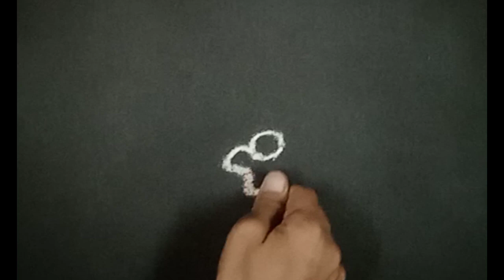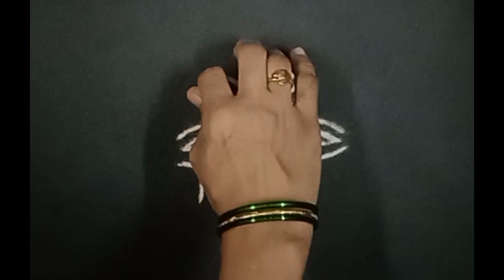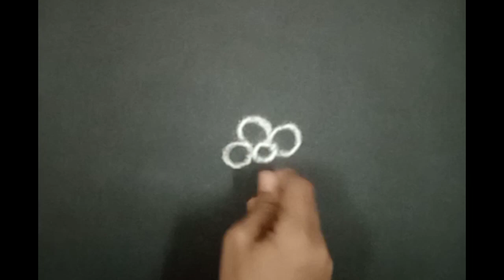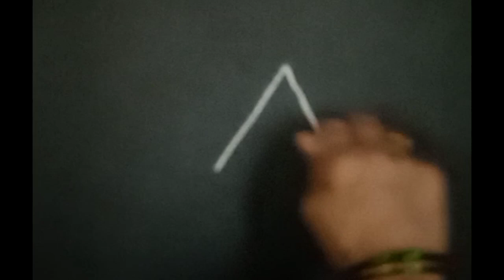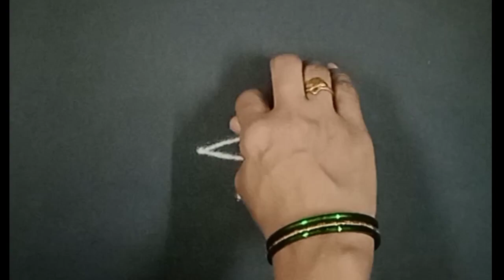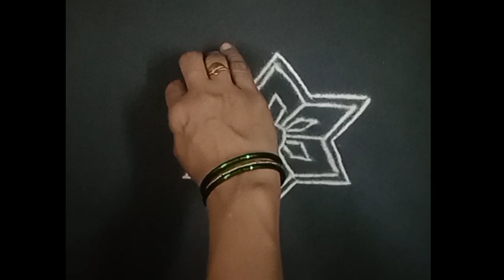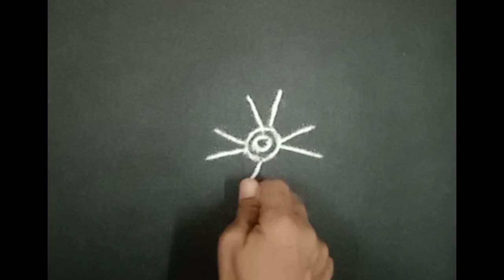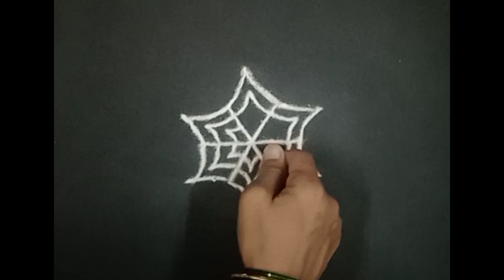15 वेगवेगळ्या आकारातील फुलांच्या रांगोळ्या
‌Rekha Creations
‌Rekha Rangoli
‌Rangoli Art
‌Rangoli Artist
‌Rangoli for beginners
‌Indian art
‌Rangoli made by Rekha
‌Rangoli shorts
‌Rangoli Shortsfeed
‌Rangoli Short
‌Rangoli Videos
‌Rangoli Video
‌Festivals Rangoli
‌Rekha Wani
‌rekhawanicreations
‌Rangoli creations
‌Maharashtraian Rangoli
15 वेगवेगळ्या आकारातील फुलांच्या रांगोळ्या
15 वेगवेगळ्या आकारातील फुलांच्या रांगोळ्या
Rekhacreations
daily rangoli
daily rangoli designs
easy rangoli
easy rangoli designs
rangoli kolam
rangoli with dots
rangrangoli
rekha creations rangoli
rekha rangoli
rekhacreations rangoli
simple rangoli